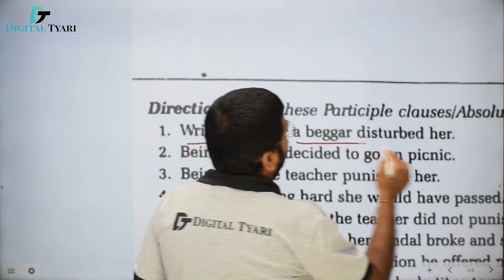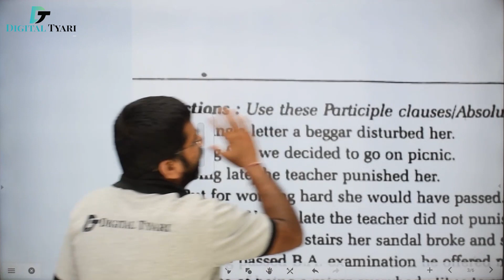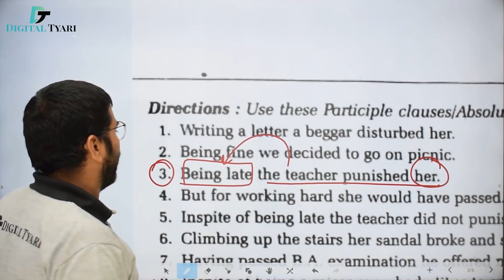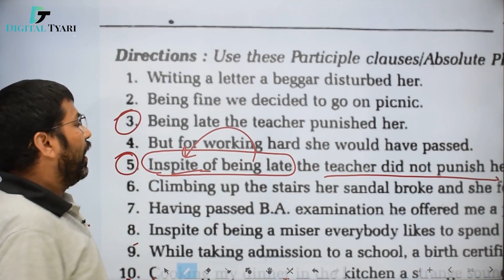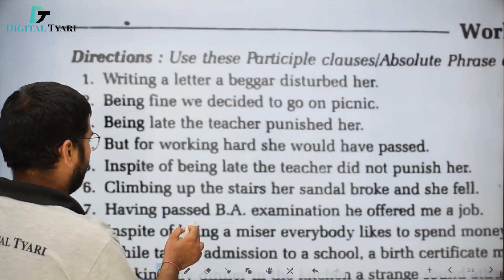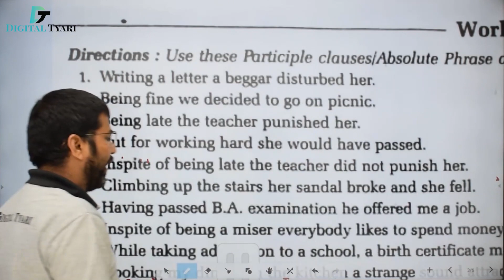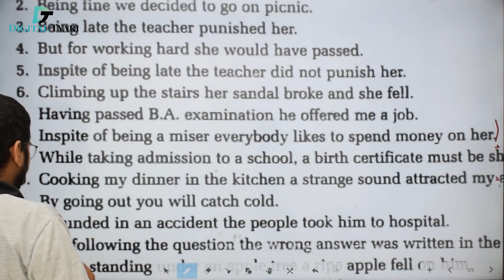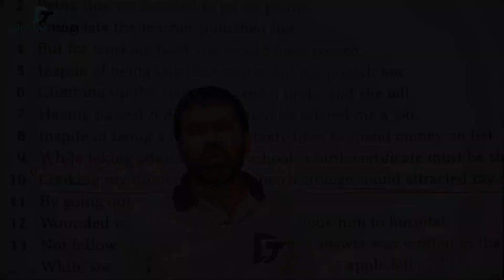#91 Objective General English by SP Bakshi | Ch. 06 Non-finite Verbs ( Ex C Q01-Q10 )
Objective General English by SP Bakshi | Ch. 06 Non-finite Verbs (  Ex C Q01-Q10 )
In this video I will show you all the necessary information about Objective General English by SP Bakshi | Ch. 06 Non-finite Verbs (  Ex C Q01-Q10 )

Studio Setup Gears / devices & equipment's Knowledge
1. DSLR Camera
2. Sony Camcorder
3. Studio Lights
4. Tripod
5. Studio Green screen
6. Microphone